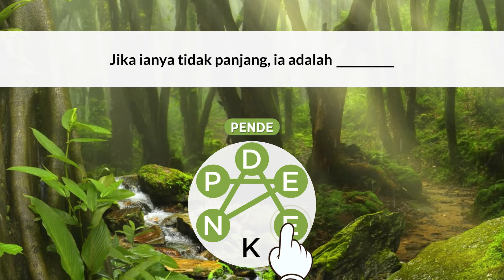MA_WTW_RF_GRANDMA_ZIT_NOBOARD_1920x1080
MA_WTW_RF_GRANDMA_ZIT_NOBOARD_1920x1080 - Ad Video